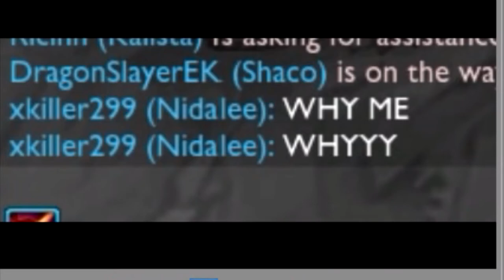Nidalee Noobest player!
What's up Youtube! Today i'm gonna show you one of my videos: I am playing with nidalee and 300 pings but that's not the probleme, i'm a real noob with the new nida ^^!
Hope you will enjoy! Special thanks to : Ricinn , Galxy Supporter , razerfans and DragonSlayerEK thet played with me this match !